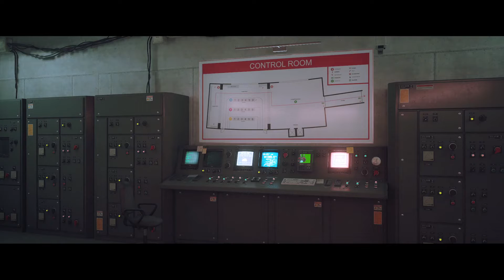Stray - Fine | Gameplay ITA / Cat Simulator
Una prigione per IA, (;° ロ°) ho capito che vogliono emulare l'essere umano, ma così é troppo, dobbiamo riuscire ad evadere, prendere B-12 e scappare da questo posto, ma piccolo spoiler, il finale é abbastanza triste. Spero vi piaccia, é un gioco come tanti, ma secondo me ha qualcosa in più rispetto ai classici giochi cyberpunk/Parkour. (=◉ᆽ◉=)